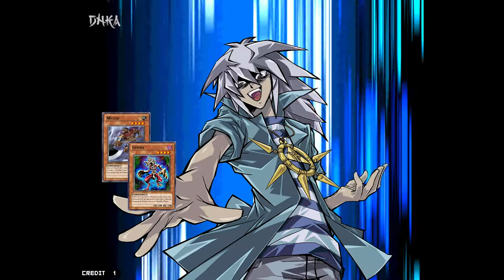Yugioh Duel Terminal Arcade-Monster Animations-Bakura's Deck [HD]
✦This video shows you some monster animations from Yami Bakura's deck in Yugioh Duel Terminal Zexal Arcade

Card list:
Goblin Zombie
Dark Necrofear
Dark Master Zorc
Mezuki
Zombie Master
Gernia
Doomcaliber Knight
Snipe Hunter